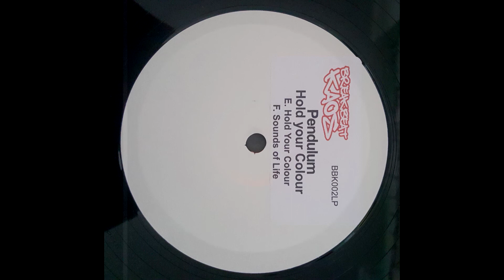Pendulum - Sounds Of Life [BBK 002LPD]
Artist: Pendulum
Title: Hold Your Colour
Track: Sounds Of Life
Label: Breakbeat Kaos
Catalogue#: BBK 002LPD
Format: 12" Vinyl, 45 RPM, Promo Album
Side: F
Genre: Electronic
Style: Drum n Bass
Country: England, UK
Release date: 2005

Tracklist:
A - Slam
B - Plasticworld (feat. MC Fats & T.C.)
C - Through The Loop
D - Girl In The Fire
E - Hold Your Colour
F - Sounds Of Life (feat. Jasmine Yee)
G - The Terminal
H - Out Here

Recorded from a physical copy of the record on a vinyl record player through an audio interface and recorded into a DAW into digital format.

Recording Software: Ableton Live 10
Editing Software: Sony Vegas 12 (64-bit)
Audio Interface: SubZero SZ-AI2 (XLR inputs and outputs)
Record Player: Audio-Technica AT-LP120X (AT-VM95E stylus)
Exported: 44,100hz, 32-bit, Stereo WAV
Uploaded: 48,000hz, 16-bit, 192khz, Stereo AAC